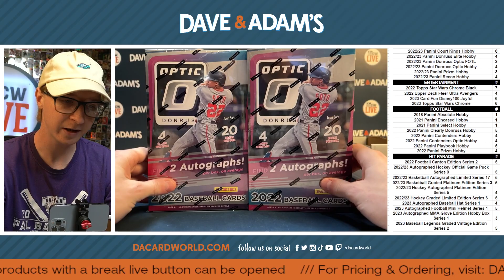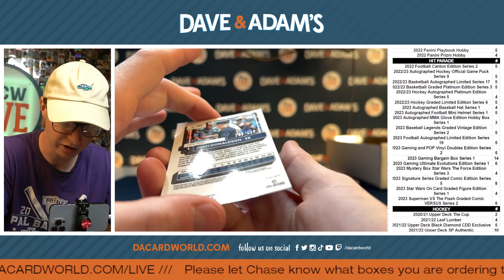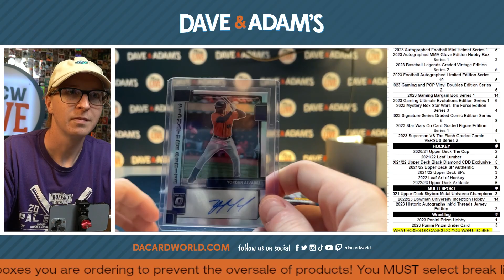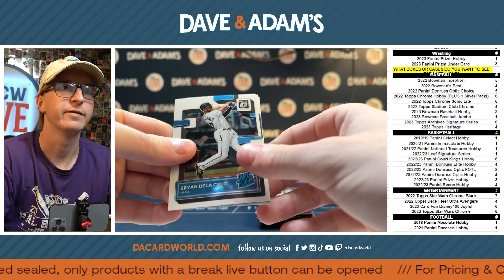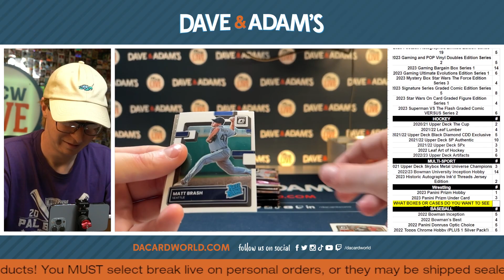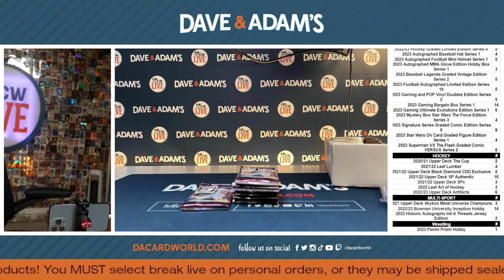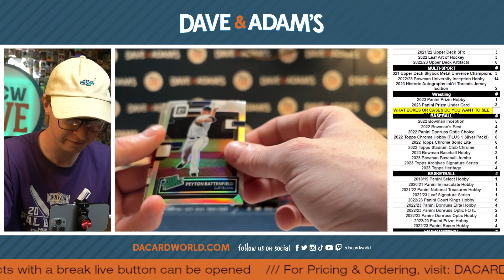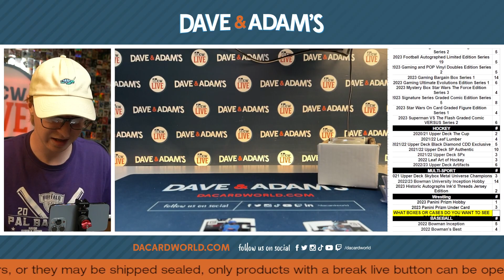Dave K donruss optic basbeall 5/24